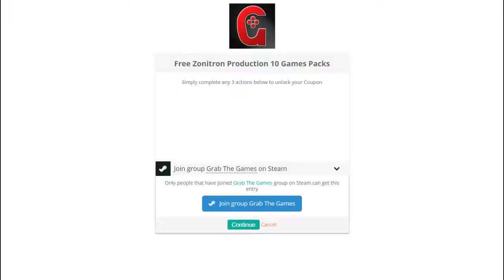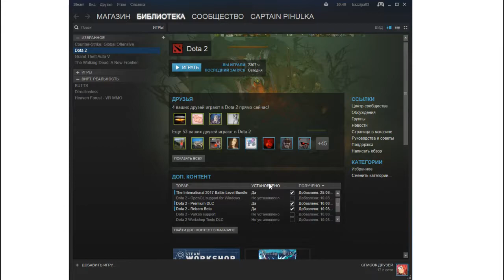10 игр с коллекционными карточками в Steam бесплатно